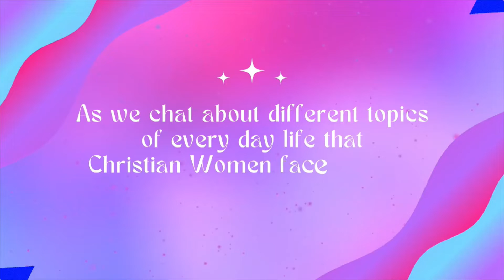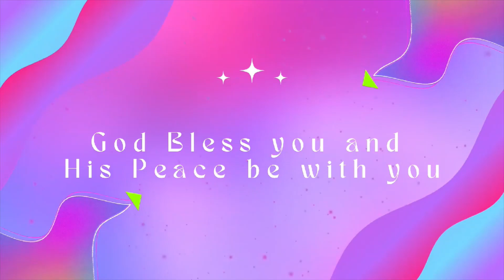What does it mean to be 'born again' Talk Time with Christian Women in UK